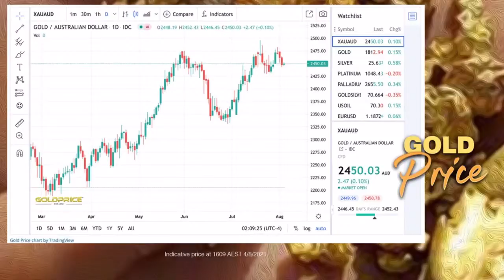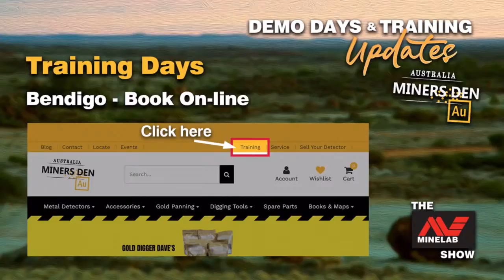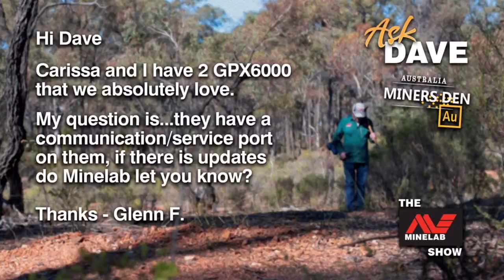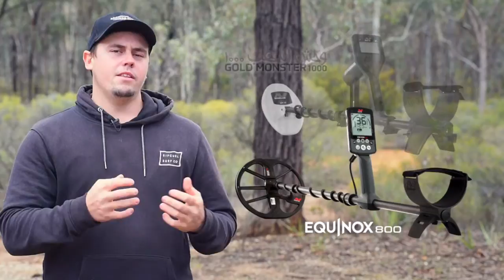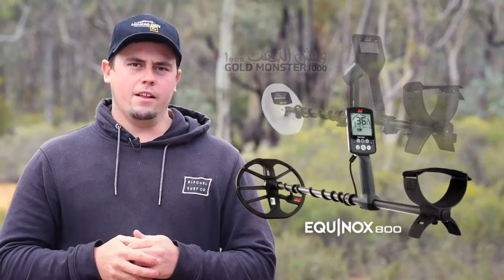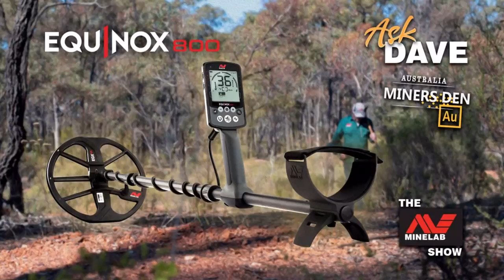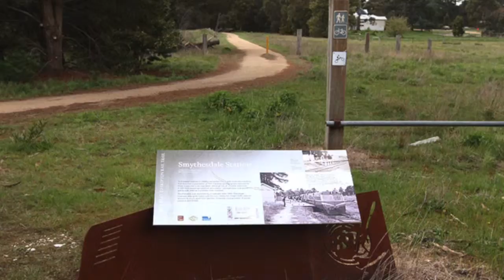The Minelab Show Episode 48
Every week you can tune into The Minelab Show to hear the latest gold news, learn about prospecting tips from the pros, discover the range of equipment available to help you detect your next target and regions to visit for your next discovery.

We've got a great show lineup for our next show including:
- How to choose between buying a GOLD MONSTER 1000 and EQUINOX 800 Metal Detector.

- Quick Tips for Newbies

- Live Show Only Offer - Only Available During the Live Show!

- A look at prospecting in the Smythesdale Region

As well as all of our other regular show segments.